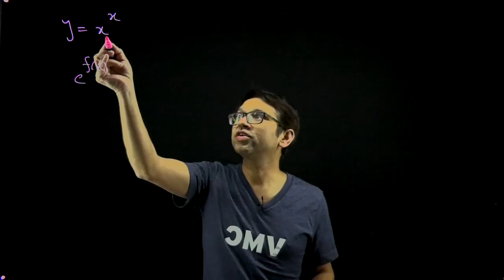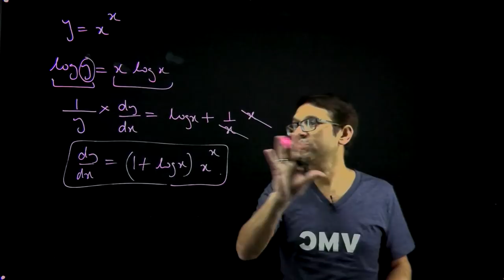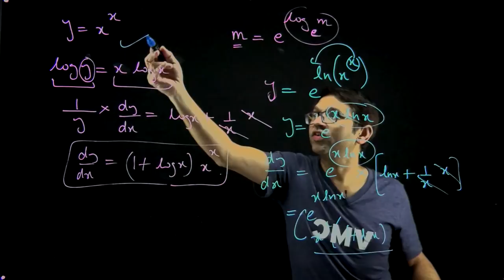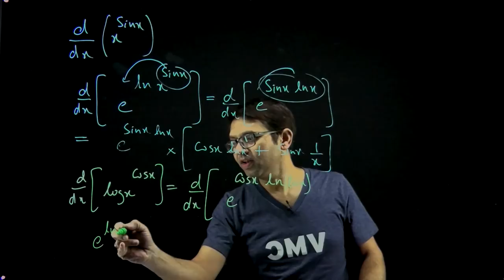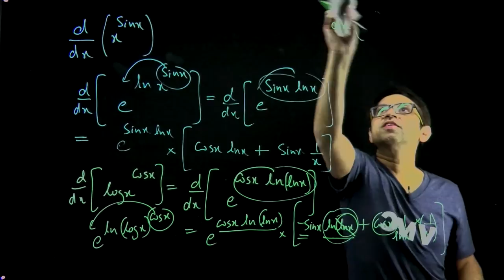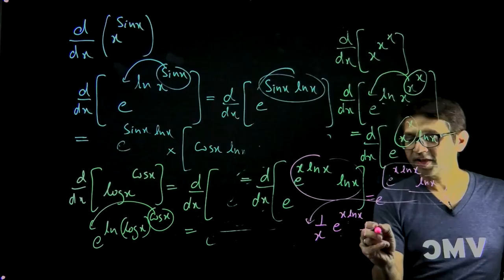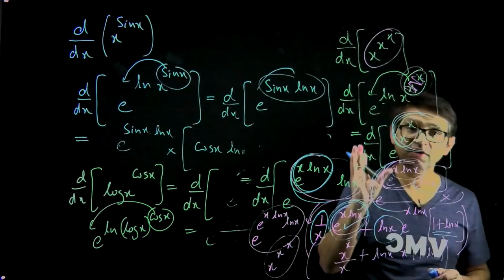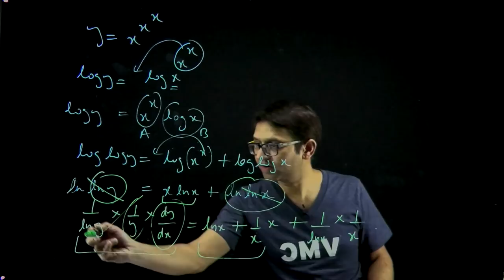Important questions on Differentiation - Class XI Maths by IIT ian Manmohan Gupta - Part 3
Manmohan Sir, founder, Vidyamandir Classes questions based on Differentiation.